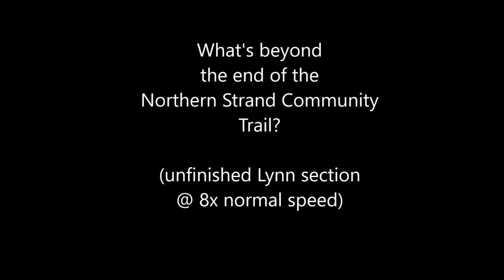what's beyond the end of the northern strand community trail --- 8x video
The Northern Strand Community Trail currently (Oct 2016) ends at 826 Lincoln Avenue, Lynn, MA 01905;  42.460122, -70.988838 .

But the old railroad right-of way continues for some distance. This video follows the old right of way to downtown Lynn.

The right-of-way is undeveloped --- it’s basically just a footpath along some rusty rails, with no safety features whatsoever for bicyclists. There also are two narrow, wooden-plank bridges that some cyclists might find particularly challenging and dangerous. Watch the video to see what’s in store, and then use your best judgement: You are responsible for your own safety --- don’t ride beyond you (or your bike’s) ability.

Incidentally, the city of Lynn is considering properly developing this section of the path; I hope they move forward!

Background:

These videos were shot with a handlebar-mounted Yi Action Camera; a compact, wide-angle, HD, sports camera. The handlebar mount is much lower (approx. waist high) than a helmet-mounted-camera; and the camera's view is where the front wheel is pointing rather than where the rider is looking. This gives a steadier view of the actual trail ahead.

It also avoids visually-unsettling effects (rapid 180-degree pans) seen when a rider with a helmet-mounted camera checks for traffic by rapidly looking left and right at cross streets. With a handlebar-mounted camera, you see a smaller movements (especially if the bike is at low speed), but --- generally --- no vertigo-inducing wild sweeps.

The raw video was initially processed in MovieMaker; the stabilized 8x time lapse was produced with HyperLapse.

The bike is an Evelo Aurora.

Video filmed on Oct 31 2016; breezy, 42F/5C, scattered clouds.